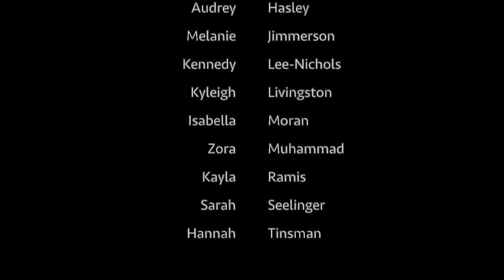Carol of the Bells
Directed and arranged by Katie Schramm
Audio edited by Katie Schramm
Video edited by senior Sarah Seelinger

Martinsburg High School Choraliers